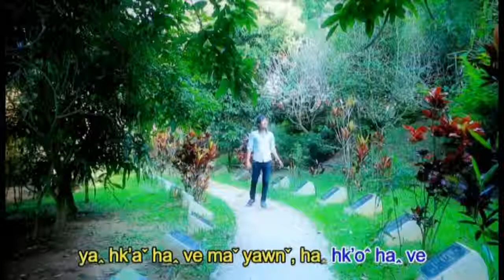Lahu song Ca Leun ma g'a 7